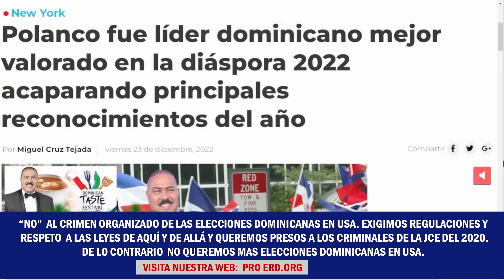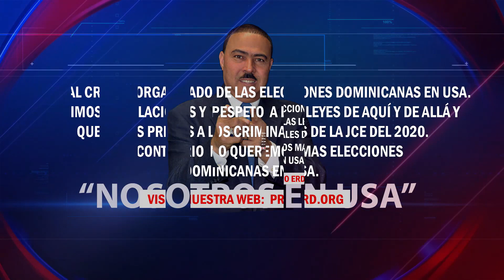NOSOTROS EN USA 01 08 23